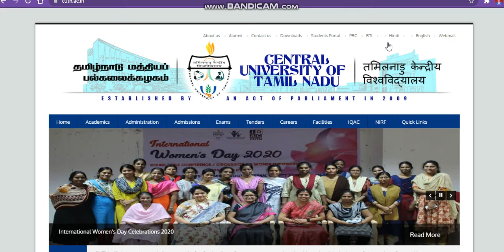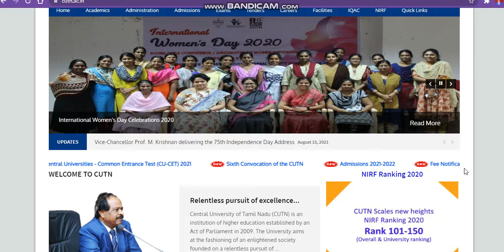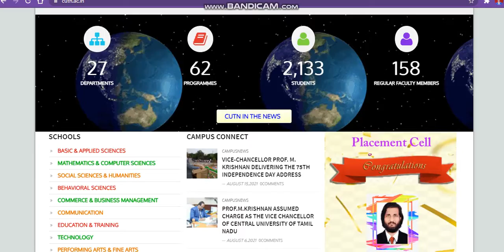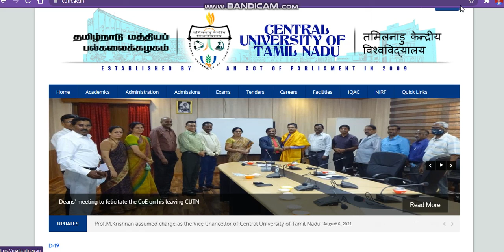Central University Of Tamil Nadu Admission 2021|Cucet2021Admission#CuTamilNaduAdmission2021#cucet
central university comon university test
central university application form 2021
cu TamilNadu
cu TamilNadu application form 2021
central university comon entrance test
how to get admission in cu TamilNadu
cu TamilNadu
central university TamilNadu
cuTamilNadu admission notice 2021
cu TamilNadu
cu TamilNadu
central university TamilNadu

cu TamilNadu
cu TamilNadu
central university TamilNadu

all About Cu TamilNadu